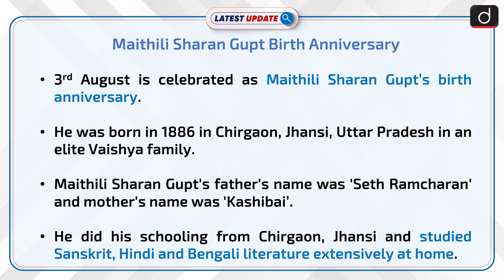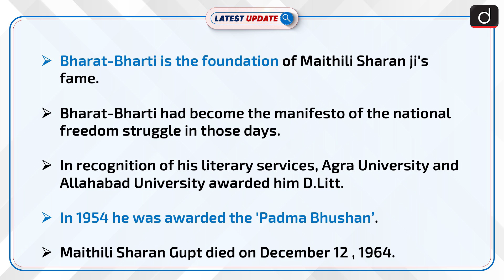Maithili Sharan Gupt Birth Anniversary | Latest update | Drishti IAS English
Maithilisharan Gupta was born on 3 August 1886 in Chirgaon, Jhansi, Uttar Pradesh. Born in an elite Vaish family, Maithilisharan Gupta's father's name was 'Seth Ramcharan' and mother's name was 'Kashibai'. Father Ramcharan was a staunch famous Ram devotee. Maithilisharan Gupta's early education took place in the government school of Chirgaon, Jhansi.